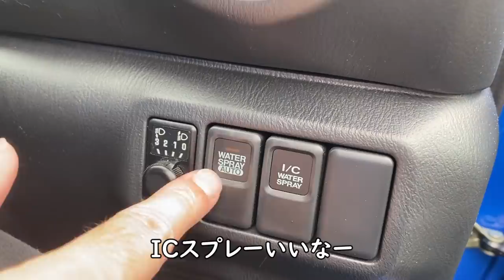【愛車紹介】美人オーナーの車内抜き打ちチェックしたら放送事故になりましたｗｗｗ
今回はももみうちさんとコラボです！
実はGDB生でみるの初めてでした！
とてもキレイで驚きました。

茶番劇どうでしたでしょうかｗ
物は仕込んでおきましたｗｗｗｗｗ